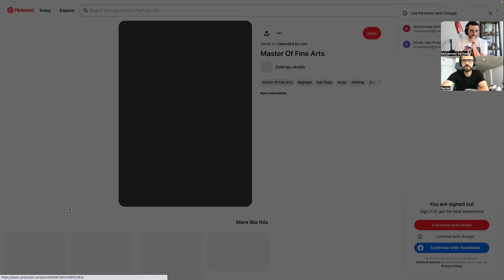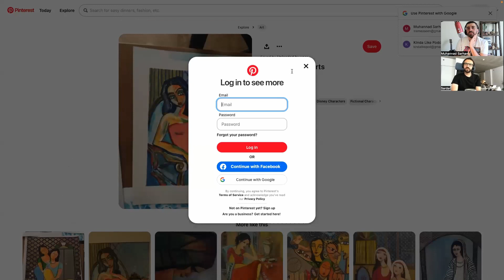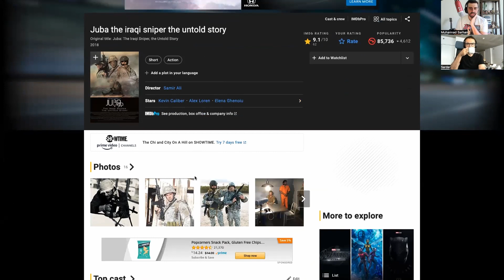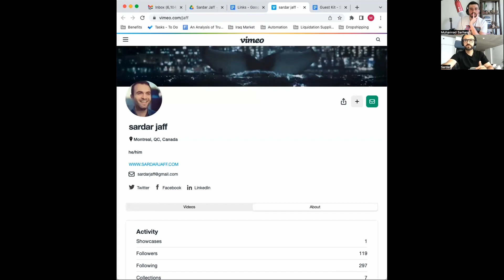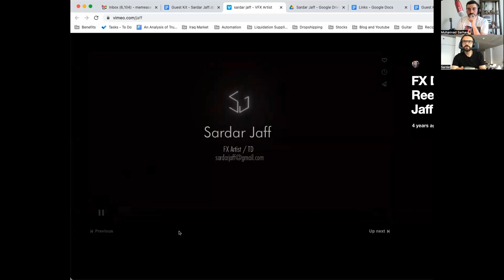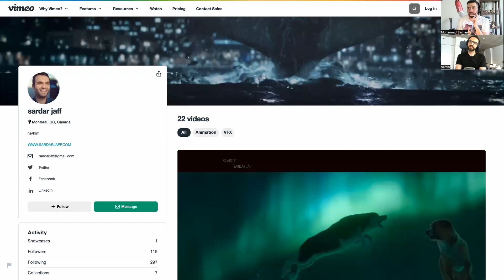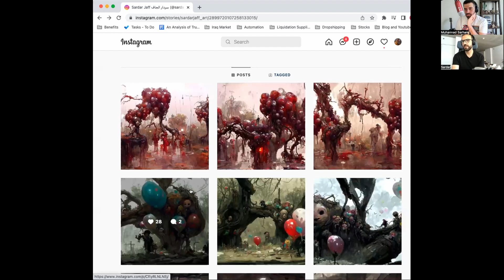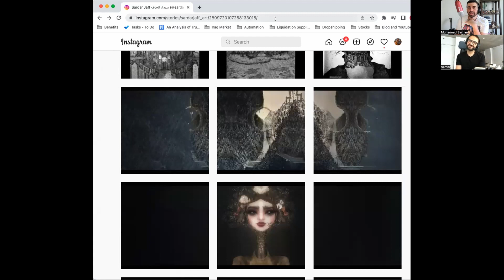#11 المؤثرات البصرية والعمل مع هوليوود - سردار الجاف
سردار الجاف مصمم تأثيرات افلام بصرية في هوليوود. عراقي كردي من بغداد يقيم حالياً في كندا. في هذه الحلقة من بودكاست .. نوعا ما تحدثنا عن المثابرة لاثبات الذات والعمل في مايكروسوفت وهوليوود وتطبيقات الذكاء الصناعي في الفن.

Sardar Jaff is a visual effects artist in Hollywood. Iraqi Kurd from Baghdad, currently lives in Canada. In this episode of Kinda Like .. Podcast, we talk about persevering to prove oneself, working in Microsoft and Hollywood, and artificial intelligence applications in Art.

00:00 سوالف بودكاست
01:54 بودكاست السعودية
04:31 مقدمة
7:00 رسمة شمس التبريزي
8:44 الجنائن المعلقة والذكاء الصناعي
12:51 كيف ترسم وحش
15:06 تأثير الوالد في الرسم
23:30 الدراسة في عمان
25:07 القصص وافلام كارتون
29:33 الى اميركا والبحث عن عمل
34:29 العمل مع مايكروسوفت
37:13 الدراسة في نومان
42:16 الايمان بالذات
51:21 الطريق الى هوليوود
 57:33 بدء المشوار المهني
1:00:16 فلم جوبا القناص
1:05:46 افلام اخرى
1:11:25 الوظيفة والعمل الحر
1:18:33 بورتفوليو سردار
1:21:46 قصة نجاح
1:30:18 تشويقة
1:33:22 رسمة شمس التبريزي

يمكنكم التواصل مع مهند من خلال

تابعو بودكاست .. نوعا ما عبر منصات
Google: بودكاست نوعاً ما